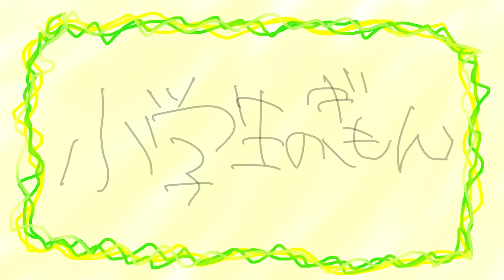視聴者の疑問に全てお答えした【アニメ】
フリーダムに「小学生の疑問」をやってみたよ！！！
小学生の時って疑問が尽きないよね！！！
いつまでも柔らかい頭でいたい！！！

【フリーダム】アンチコメントと戦ってみたら、ブチギレちゃったｗｗｗ【アニメ】【アンダーバー】

YouTubeチャンネルにて翻訳の提供を募集中！
ネタの翻訳と歌詞翻訳、各動画のタイトルや内容、概要文の翻訳など！

■対象動画のURL
■翻訳言語
■日本語のどの部分が翻訳文に当てはまるか
　例：Nice to meet you.(はじめまして)
■翻訳担当者のお名前(ハンドルネーム可)又は匿名希望

ご提供頂ける場合、上記の内容を記載の上、
下記のメールアドレスまでお送りください。

尚、翻訳の掲載は先着順とさせて頂きます。

世界へ侵略を広げられるよう、ご協力のほどよろしくお願いします！

2009年動画投稿サイトで活動を開始し、累計動画再生数は2億回を突破。 2013年 Zepp Tokyoでのアンダーバー初のワンマンライブでは、 チケット即日完売を達成。これまでに5度のワンマンライブを成功させている。